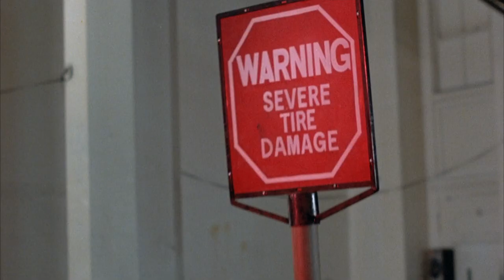Breathless (1983) Original Trailer [FHD]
Directed by Jim McBride. Starring Richard Gere, Valérie Kaprisky, Art Metrano and John P. Ryan.
Breathless Blu-ray

AKA:

A Força de um Amor
A Força do Amor
All'ultimo respiro
Atemlos
Ausser Atem
Do poslednjeg daha
Do posljednjeg daha
Do utraty tchu
Eláll a lélegzetem
Fără suflare
Horis anasa
Kifulladásig Los Angelesben
Nefes nefese
O Último Fôlego
Polte veressä
Sense alè
Sin aliento
Til siste åndedrag
Till sista andetaget
Vivir sin aliento
À bout de souffle, Made in USA
Åndeløs
Χωρίς Ανάσα
На последнем дыхании
ブレスレス
斷了氣